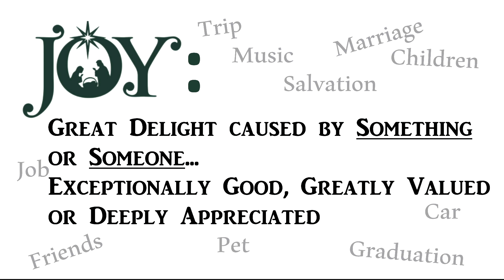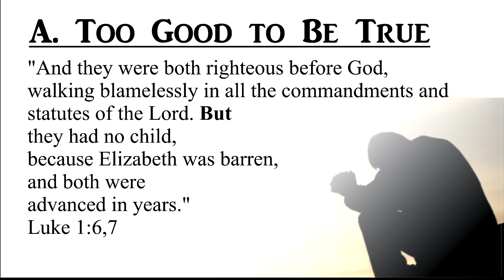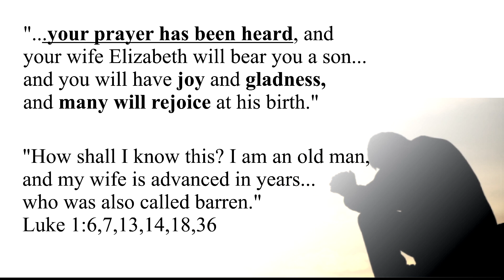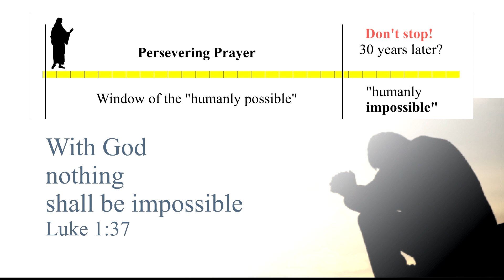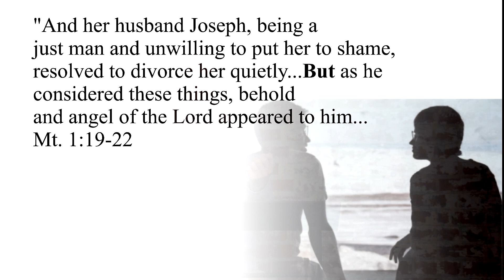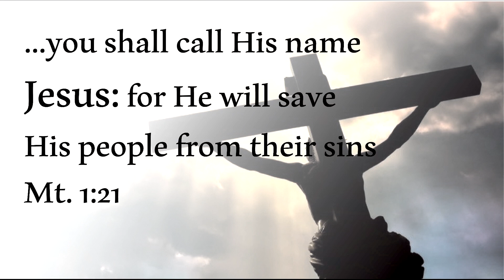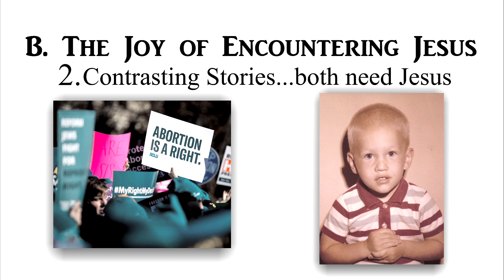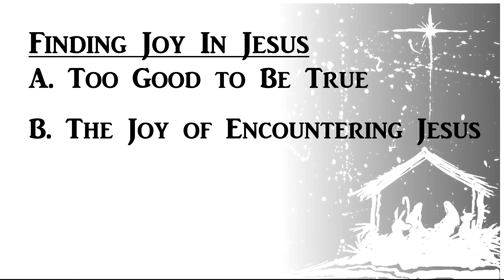12.6.2020 | Finding Joy in Jesus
Scott Nordstrom :: "Finding Joy in Jesus"
Luke 1:20–45